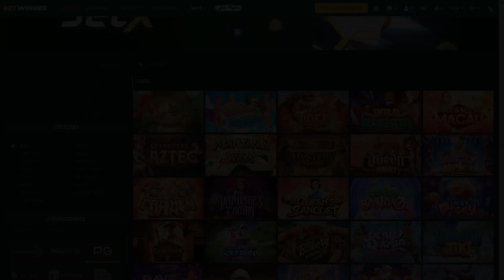WILD BANDITO vs R$2.000 | INSISTI MUITO E O *INESPERADO ACONTECEU*!!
Prepare-se para uma experiência emocionante! Neste vídeo, testemunhe o incrível duelo entre SLOT WILD BANDITO e R$2.000 em uma partida repleta de reviravoltas emocionantes e surpresas eletrizantes. Quem terá a sorte do seu lado? Assista agora para descobrir o desfecho chocante que deixará você impressionado! Não perca esta emocionante batalha de titãs!